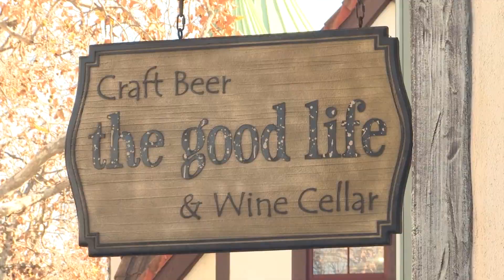Solvang Julefest bringing back holiday spirit